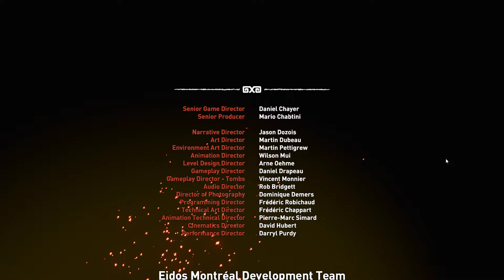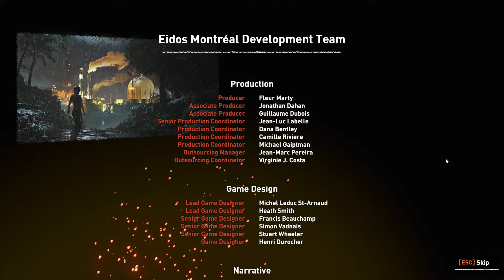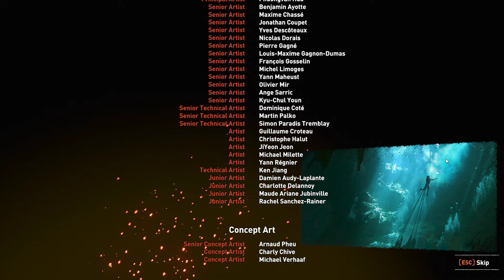Shadow of the Tomb Raider| Part - 15 | Final Boss | PC Gameplay